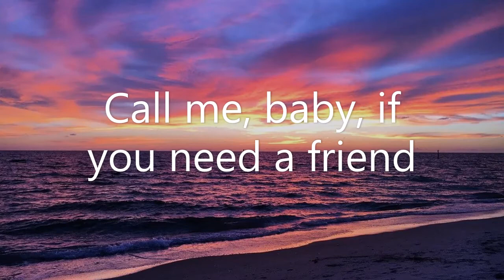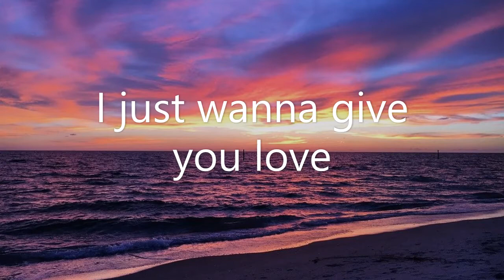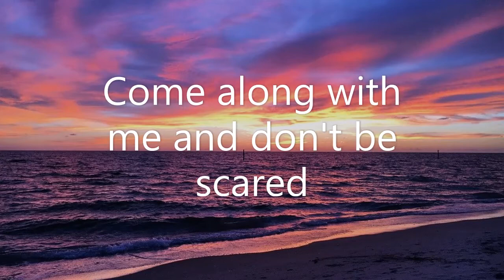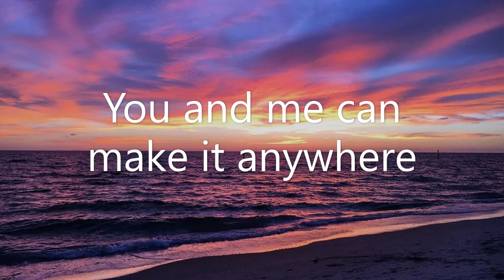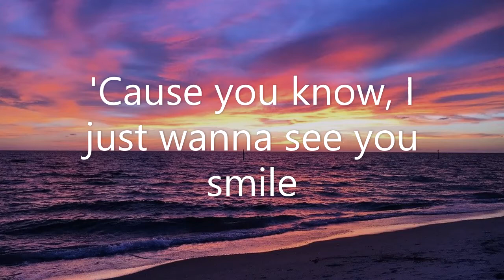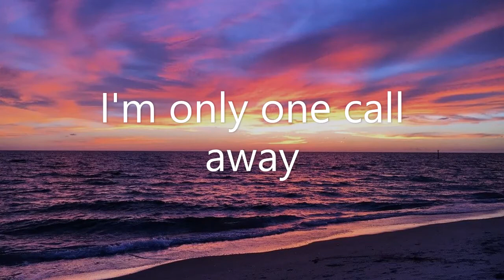One Call Away - Charlie Puth (Lyrics video)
Video by FX2H
Edited by Fizan